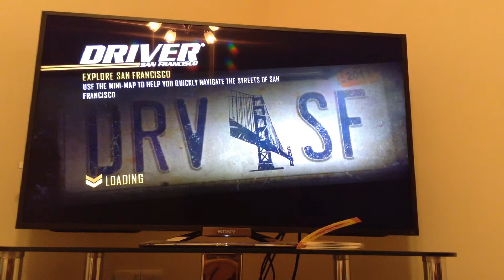Driver San Francisco:A little update video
Watch out for a series on this game